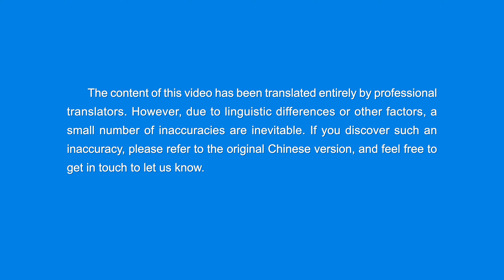2022 English Christian Song | "Only the Truth Can Make Man’s Heart at Peace"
2022 English Christian Song | "Only the Truth Can Make Man’s Heart at Peace"

God’s disposition and what He has and is is all the truth.
Its value cannot be measured against material things,
no matter their worth, because it is not an object,
and it supplies the needs of every heart.
While you’re pursuing salvation through God
and a change in your disposition,
if you don’t understand truth
and God’s disposition and will,
won’t this leave you feeling uneasy?
Won’t your heart thirst and hunger?
Won’t your heart feel restlessness?
Is there a way for you to fix this?
People must have the truth in their lives.
They never can do without it.
You could say it’s the greatest thing.
Though it can’t be seen or be touched,
you can’t ignore its importance.
It’s the only thing that can bring rest to your heart.

When you strongly desire to gain
God’s enlightenment so you’ll know
His will and the truth,
what you need most is not a meal,
or some kind words or fleshly comfort.
What you need is God’s instructions.
You need Him to tell you directly
what to do and how to do it,
and clearly say what the truth is.
If you understand just a small bit,
won’t your heart feel more satisfaction
than if you’d had a good supper?
When your heart is satisfied,
does not your whole being gain true rest?
What comes from God, what He has and is,
and everything about Him
are greater than all other things,
including the thing or person
you once believed you treasured most.
If you can’t gain words from the mouth of God
or understand His will,
you never will be able to gain rest.
All that God does is truth and life.